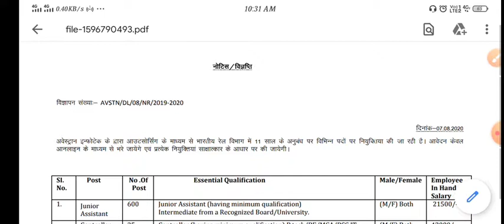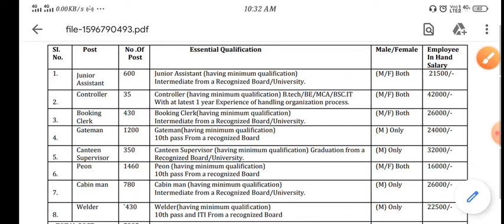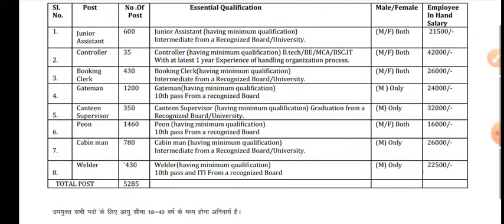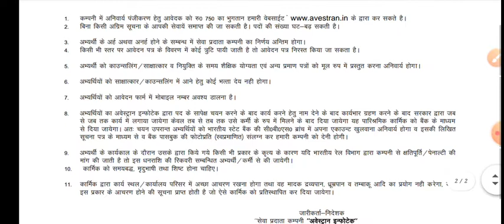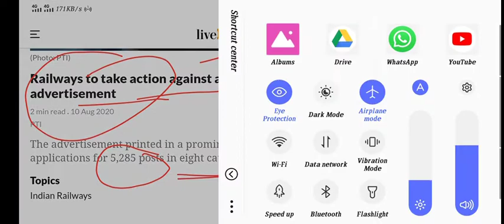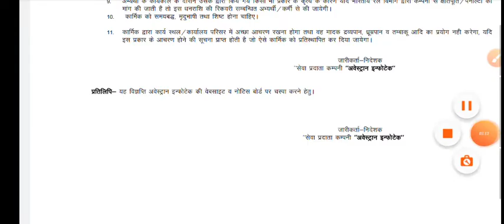भारतीय रेलवे में निकली 5000+ भर्ती फेक है क्या?? नई भर्ती रेलवे में सिर्फ इंटरव्यू पास करने पर??